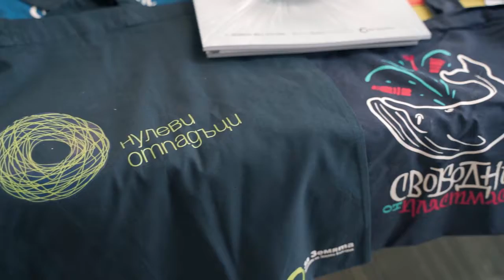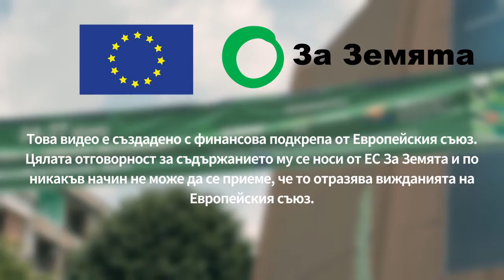Фестивал „Зелена революция“ - Варна 2021 - За Земята / Za Zemiata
Фестивал „Зелена революция“ - Варна, 25 и 26 юни 2021 г. в района на Фестивален комплекс-Варна.